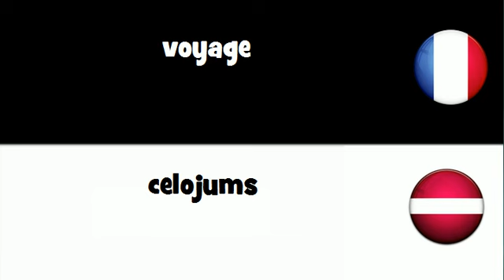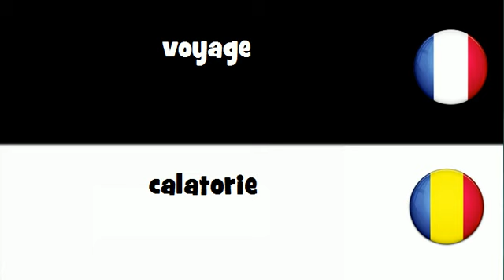Traduction en 20 langues # voyage